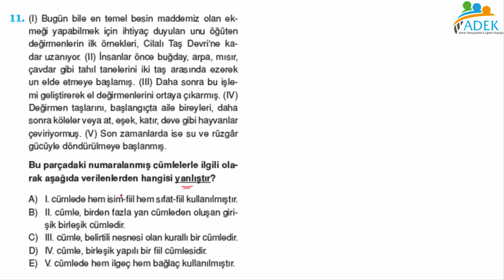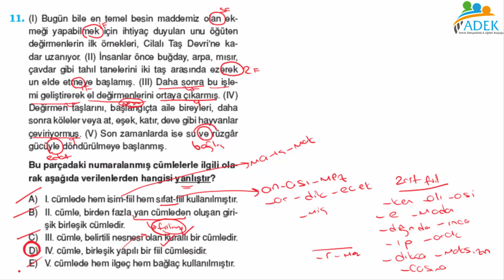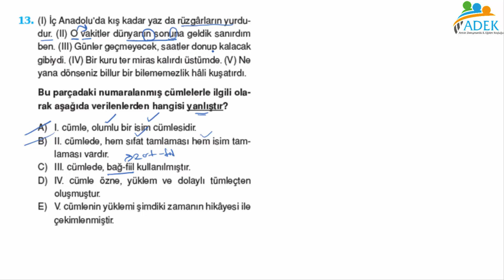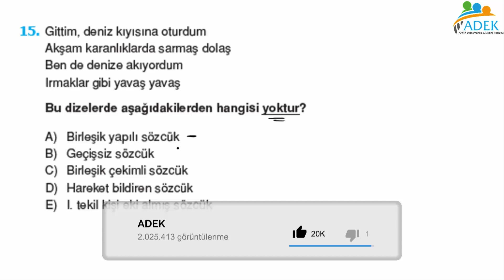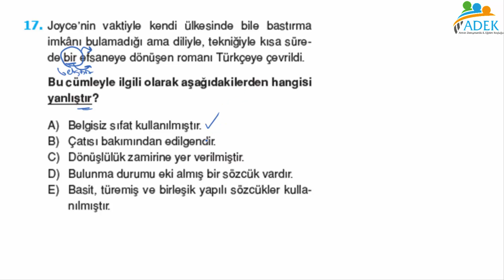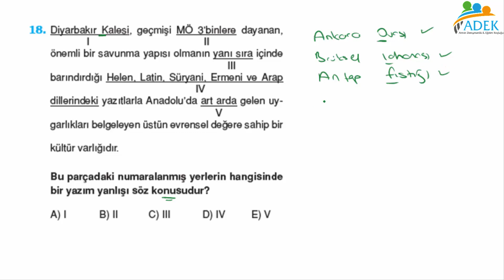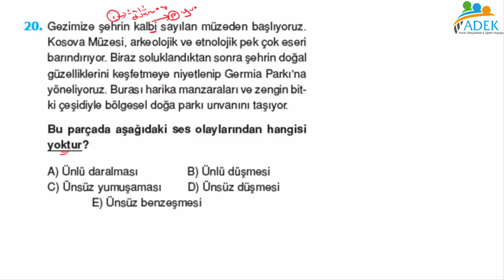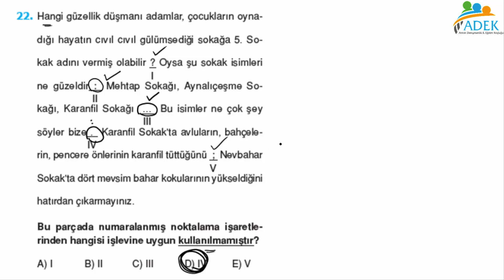ENDEMİK BETA TYT DENEMESİ TÜRKÇE (DİL BİLGİSİ) ÇÖZÜMLERİ